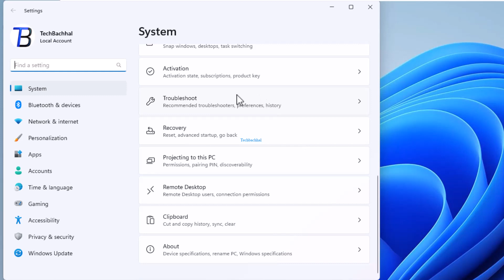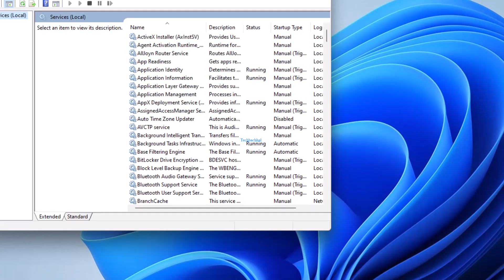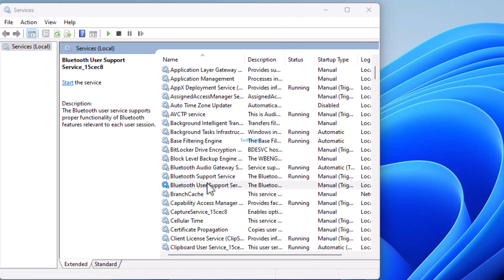Can’t Remove Bluetooth Device Windows 11 (Solution)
00:00 Intro
00:14 Bluetooth Audio Gateway Service
01:23 Troubleshoot Bluetooth
02:53 Outro